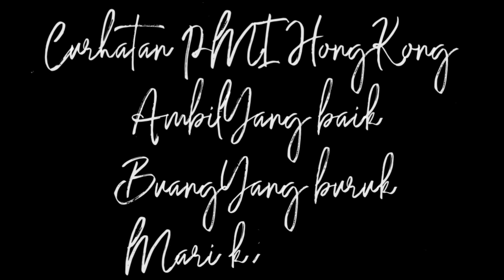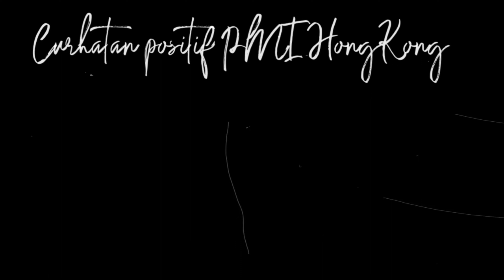Jangan sampai tertipu job cowok di Hongkong(wong ngganteng sakndunyo)